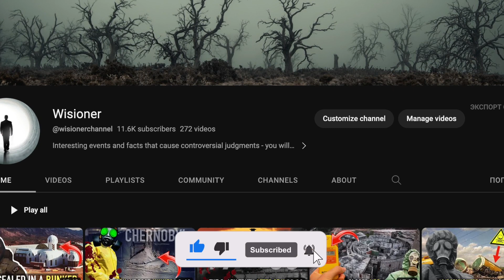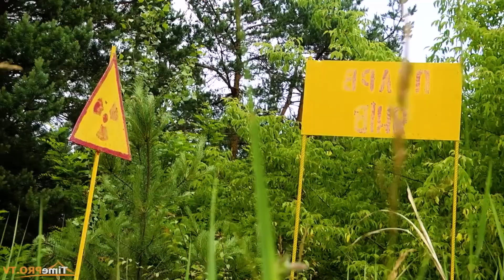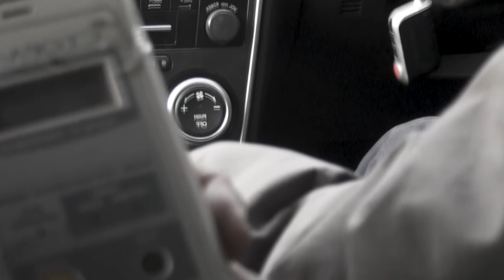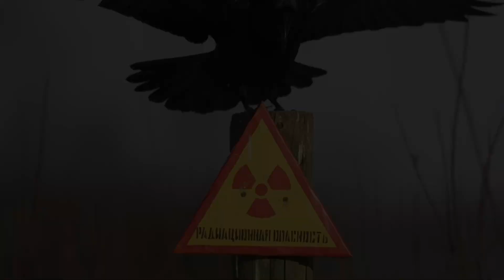What mutant animals live in Chernobyl in 2023?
Are signs of life returning to the exclusion zone?
After the Chernobyl disaster, it seemed that nothing would grow here forever. But years later, the exclusion zone began to show signs of life. Wild animals have found their nest here, and plants have begun to sprout in the most contaminated areas.
The Chernobyl Exclusion Zone became a real laboratory for studying the impact of radiation on the living world.